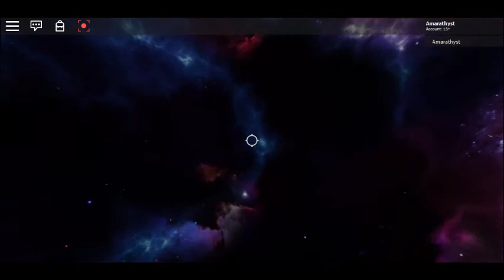robloxapp 20190311 1302449